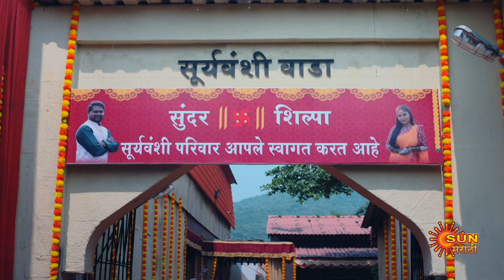Premas Rang Yave - Best Scene | 25 Oct 2023 | Marathi Serial | Sun Marathi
Watch the Best Scene of the Marathi serial "Premas Rang Yave" which airs on Sun Marathi TV.